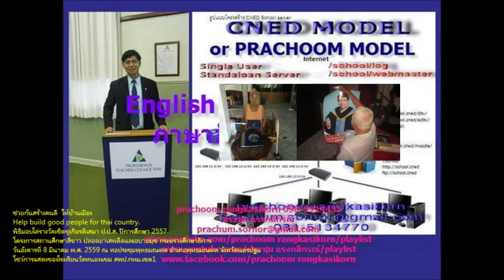003+การแสดงของร ร วัดหนองแขม สพป กทม 1+รางวัลเสมาป ป ส 2557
ช่วยกันสร้างคนดี  ให้กับบ้านเมือง
help build good people for whole thai country.
รวมพลังทุกภาคส่วนสร้างคนดี  เต็มพื้นที่  ทั่วแผ่นดีนไทย
Total energy  create good people around all Thailand.
คุณธรรมทุกพื้นที่  ความดีทั้งโรงเรียน
the merit all area. the good all school.

how to use youtube channel "ประชุม แรงกสิกรณ์"
2 in the bank searching type "ประชุม แรงกสิกรณ์"
3 click left on the name "ประชุม แรงกสิกรณ์"
4 click on playlist or เพลย์ลิสต์ There are 480 playlists,choose playlist that you want to know and playload
6. If you see that there are useful, please share continute,sir.

2 in the bank searching type "prachoom rangkasikorn"
3 click left on the name "prachoom rangkasikorn"
4 click on playlist or เพลย์ลิสต์ There are 690 playlists,choose playlist that you want to know and playload
 them,sir.
6. If you see that there are useful, please share continute,sir.